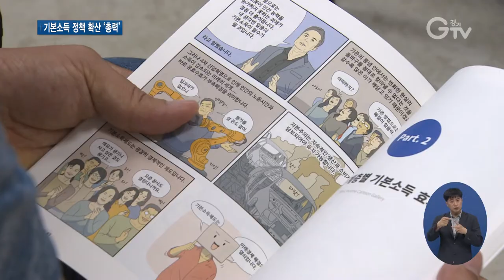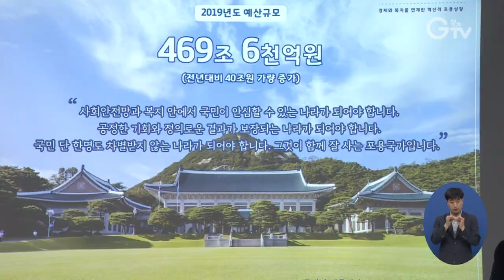경기도, 시·군별 맞춤 ‘기본소득’ 교육 실시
[앵커멘트] 아무런 조건을 따지지 않고 사회 구성원 모두에게 정기적으로 지급하는 ‘기본소득’, 소득 양극화와 일자리 감소 등의 사회문제를 해결할 대안으로 떠오르고 있는데요. 경기도가 기본소득 정책 알리기에 힘쓰고 있습니다. 도내 시·군들을 찾아가 맞춤형 교육을 실시합니다. 최창순 기자입니다.

[리포트]
경기도가 양주시청에서 기본소득을 주제로 맞춤형 교육을 실시했습니다.

100명이 넘는 시청 공무원들이 참석해 기본소득에 대한 뜨거운 관심을 보였습니다.

교육은 김찬휘 정치경제연구소 대안 부소장의 기본소득 ABC를 주제로 한 강연으로 시작됐습니다.

기본소득의 이해를 높이기 위해서 기본개념과 오해, 특징 등을 알기 쉽게 설명했습니다.

[녹취] 김찬휘 / 정치경제연구소 ‘대안’ 부소장
“사실 굉장히 쉬워요. 정기적으로 주는 돈인데 개인 모두에게 무조건적으로…”

바통을 이어받은 조계원 경기도 정책수석은 경기도 기본소득 정책의 추진방향을 설명했습니다.

청년 기본소득을 비롯해 농민 기본소득과 문화·예술인 기본소득 등을 발표했습니다.

[녹취] 조계원 / 경기도 정책수석
“창작능력을 확대하는 데 있어서 최소한의 삶이 보장되면 그분들(문화·예술인)의 창조성은 더욱더 확대될 수 있는 것이고요.”

임진 경기도 정책개발지원단장은 경기도 기본소득 지급수단인 지역화폐를 소개했습니다.

[녹취] 임진 / 경기도 정책개발지원단장
“불평등과 불공정, 자영업이 많은 우리나라의 현실 여러 개를 놓고 봐도 (지역화폐를) 써도 돼요.”

경기도는 기본소득 정책의 공감대를 확산하기 위해 오는 9월 말까지 도내 시·군들을 찾아다니며 맞춤형 교육을 이어나갈 계획입니다.